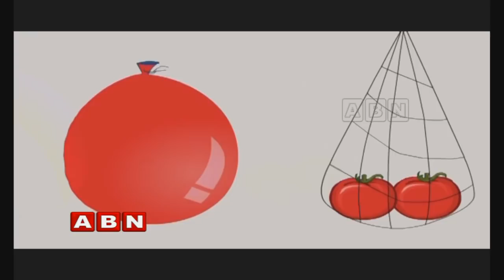Satire on Vegetables Prices Hike | No Comment | ABN Telugu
ABN No Comment over Satire on vegetable prices hike. The statues are commenting over the vegetable price and selling the vegetables with the help of the gun.